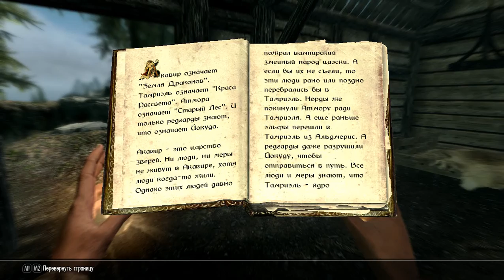128 Skyrim George IV Kostandi